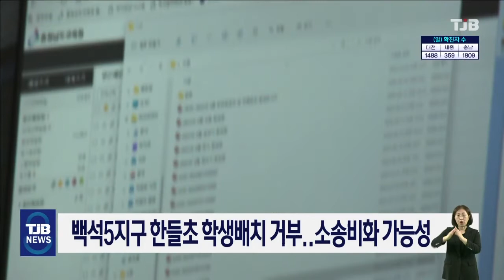백석5지구 한들초 학생배치 거부 소송비화 가능성｜ TJB 대전·세종·충남뉴스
천안교육청이
천안 한들초 소유권
확보난항으로 인해
인근 주택개발까지
잇따라
표류하고 있다는
TJB의 보도와 관련해
소송전이 벌어질
가능성이

천안교육청은 임시 사용 중인 한들초의 여건상 학교증축이 불가능하다는 입장인데 인근에 공동주택건설사업을 추진중인 업체들의 한들초 학생배치요구에 대해 의무협의대상이 아닌 3백 세대 이하까지 적용해 불가 회신을 했습니다.

이에대해 시행사와 충남도의회에서는 통학구역의 변경을 통해 인근 학교분산배치나 통학버스 운영 등 대안까지 교육청이 거부하며 소극 행정을 펴고 있다는 입장입니다.

시행사측은 사업지연으로 막대한 금융비용 피해등 후유증이 심각하다며 국민고충민원신청,손해배상청구등을 예고하면서 백석5지구와 한들초가 소송전 등으로 홍역을 치를 것으로 우려됩니다.